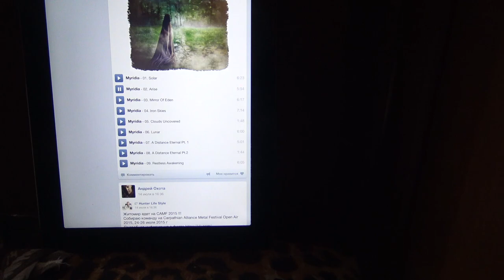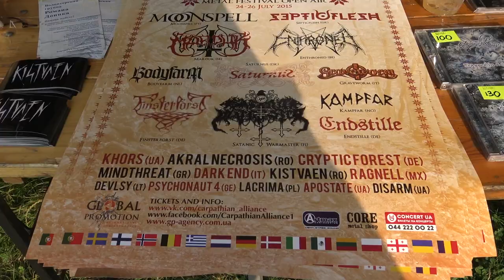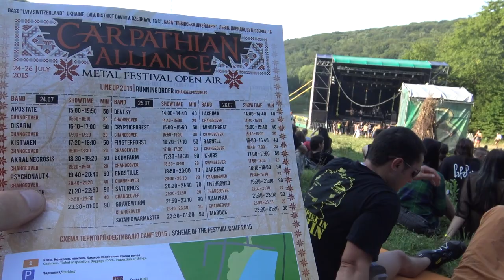VLOG от Андрея Охоты Carpathian Alliance Metal Festival (CAMF) Open Air Львов фестиваль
З дня мега крутого фестиваля во Львове
Carpathian Alliance Metal Festival (CAMF)
Вы уведите как и где проходил фестиваль, какие курьезы приключались со мной в дороге. Много веселых встреч и хорошей музыки.
Скоро будет полноценный ТВ репортаж с музыкантами и фанатами.